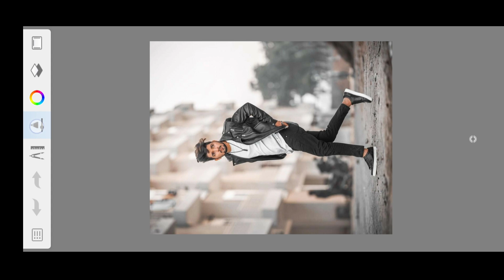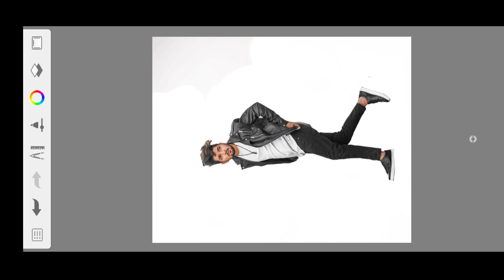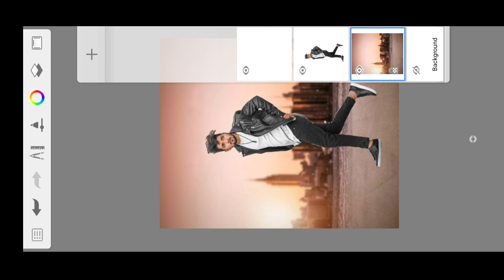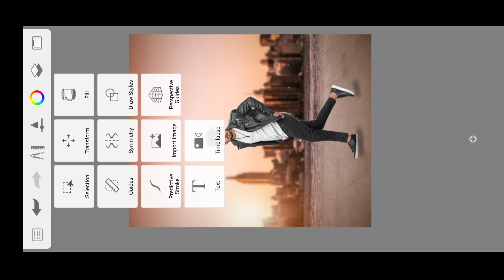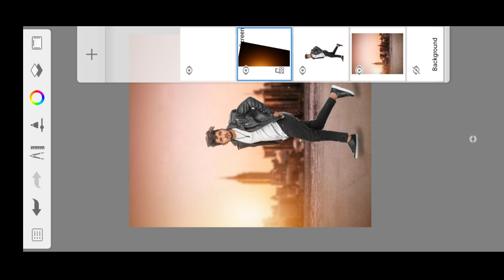Autodesk Sketchbook Background Change Editing | Autodesk Background Change Editing Tutorial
Your Queries⬇️
face smooth
smooth editing
face editing
how to smooth face in autodesk
picsArt editing
photo editing
photo editingeditin
smooth skin
lightroom editing